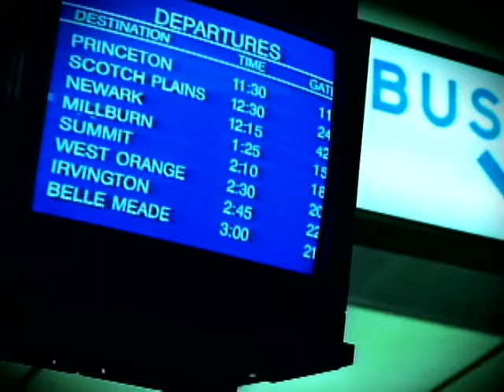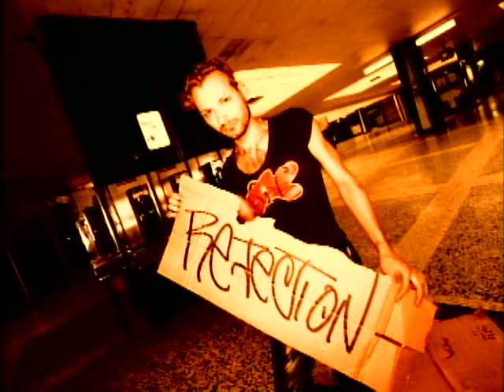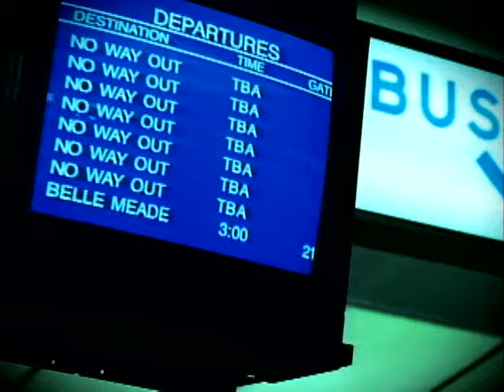D Generation - No Way Out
Music video by D Generation performing No Way Out. (C) 1996 SONY BMG MUSIC ENTERTAINMENT